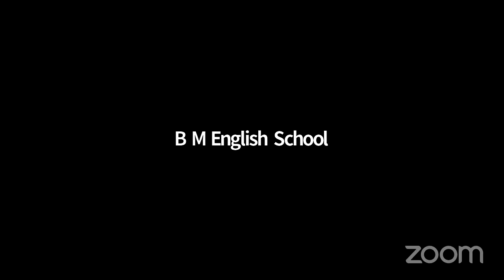Visit to Organic terrace Gardening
Mrs Vasuki Ramesh